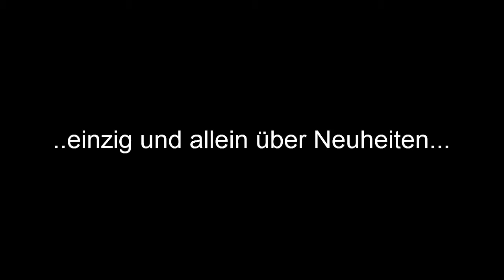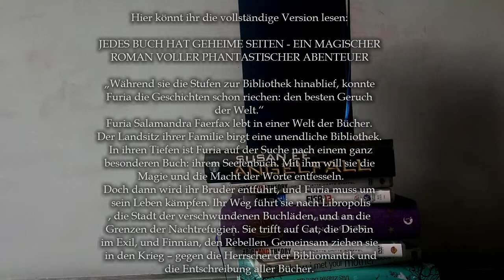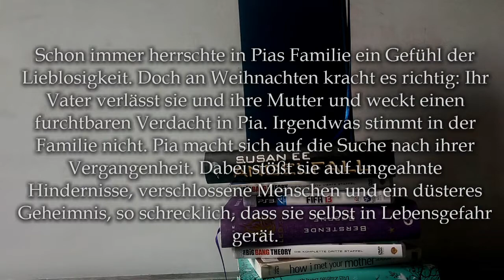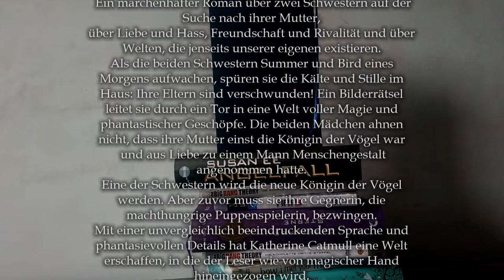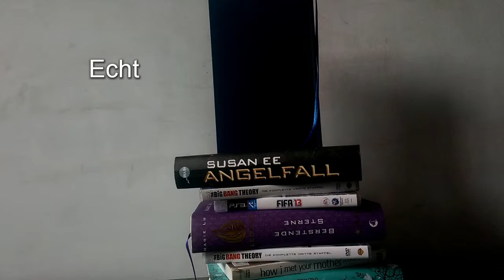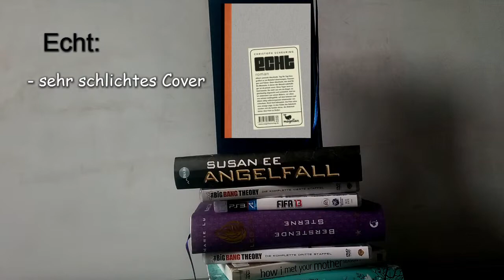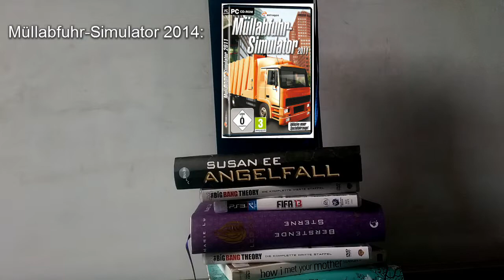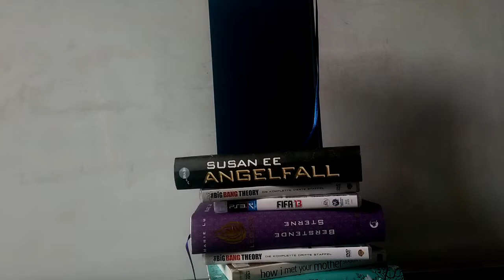NEUheiten im SEPTEMBER (Bücher | Filme | Spiele)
Wenn euch das Video gefällt, würden wir uns über ein "MAG ICH" ganz unfasibl freuen. ( ͡° ͜ʖ ͡°)

Mr. Mercedes

(auf der Seite runterscollen zum Buch)

Tenebrous Brothers Carnival - Act Three
Vanes
Water Lily

Titel von "overwerk":
After Hours (Piano Medleay)

Titel von Tinush:
Moments (Original) [im Intro/Outro verwendet]
Neon (Original)
Tinnitush (Original)